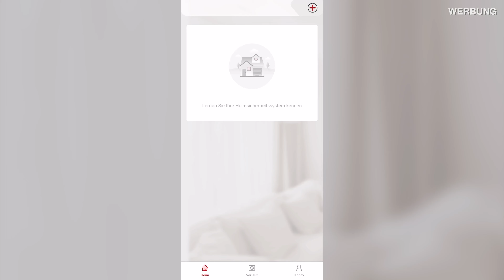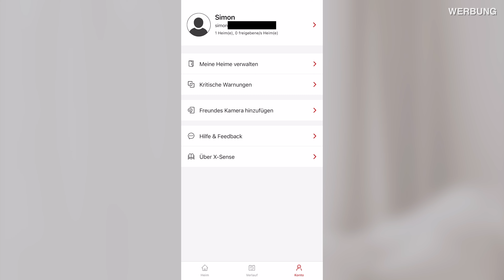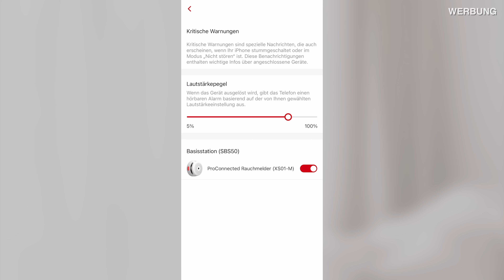Die schönste (Bau-) Treppe! 😎 & Wichtig: Rauchmelder! - Hausbau VLOG #43 🏡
Die Treppe bleibt noch etwas und wurde daher verschönert!
Und wir kümmern uns endlich um das Thema Rauchmelder!
✅ X-Sense Rauchmelder bei Amazon

Schaut einfach, was zum aktuellen Zeitpunk die güngiste Option ist ✌🏼

ℹ️ Ich wurde nicht von X-Sense bezahlt, sondern habe die Produkte zum Testen erhalten!

Timestamps:
Update Wasserschaden 00:00
(Bau)Treppe 01:39
X-Sense Rauchmelder 06:36
Spachteltechnik Wand 11:50